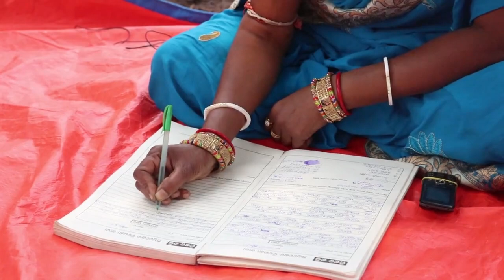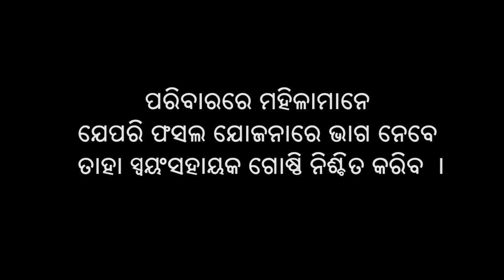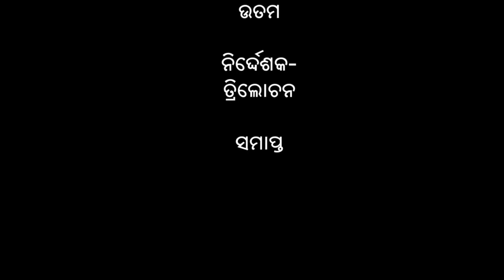Crop Planning at SHG level